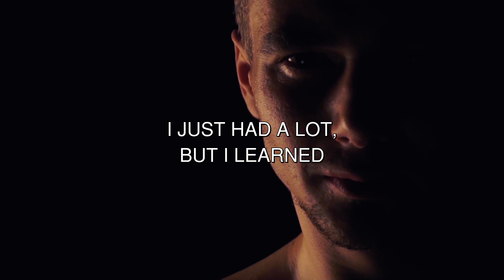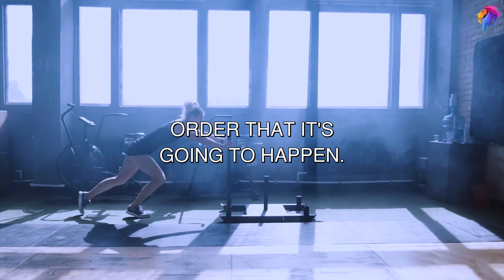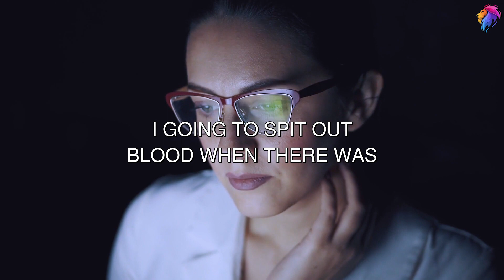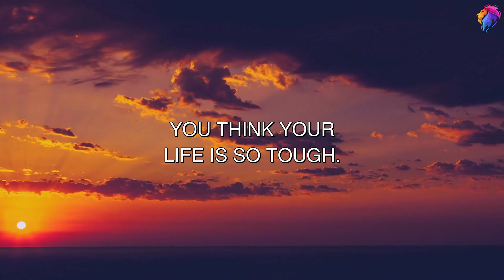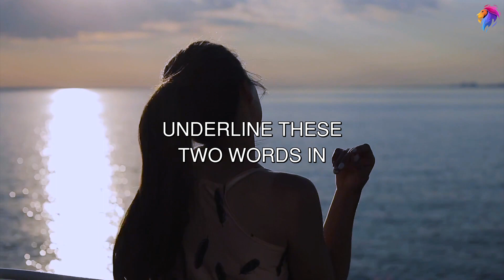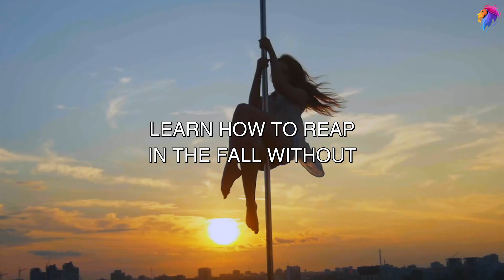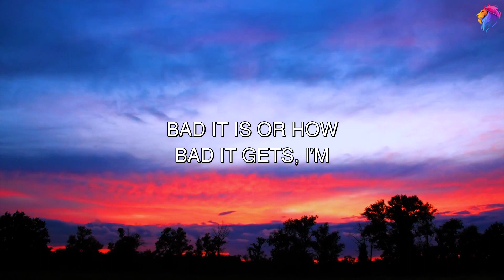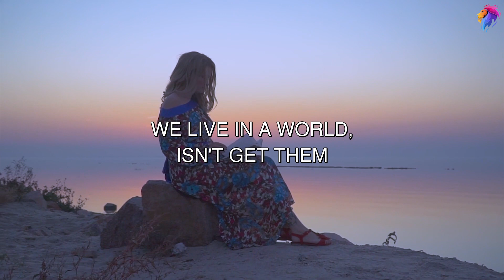DARK TIMES - GOD IS WITH YOU (Steve Harvey, Tony Robbins, Jim Rohn, Les Brown) Motivational Speech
Speakers: Steve Harvey, Tony Robbins, Jim Rohn, Les Brown

Tony Robbins